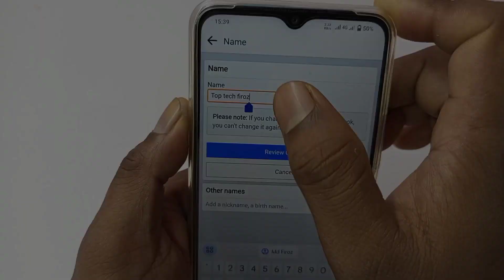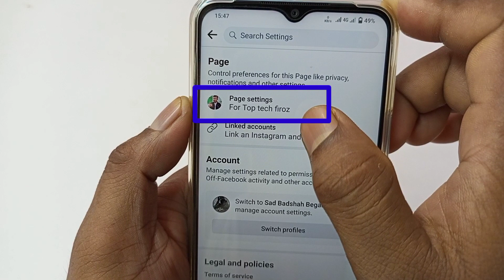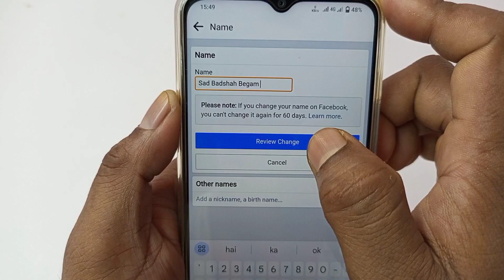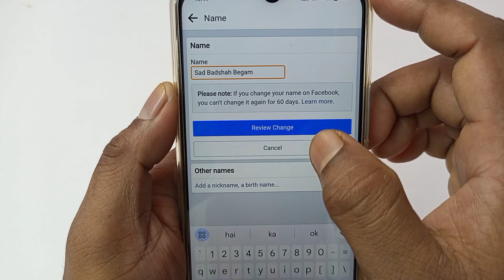facebook page name change kaise kare | How to change facebook page name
इस वीडियो में दिखाया और बताया गया है कि  facebook page name change कैसे करें। सही तरीके से जानिए इस वीडियो को पूरा देखें और समझने में कोई दिक्कत आए तो comment ज़रूर कीजिए जवाब दिया जाएगा
In this video it is shown and told how to change facebook page name.  Know the right way, watch this video completely and if there is any problem in understanding, then definitely comment, the answer will be given.

Your Queries-
facebook par apne page ka name kaise change kare